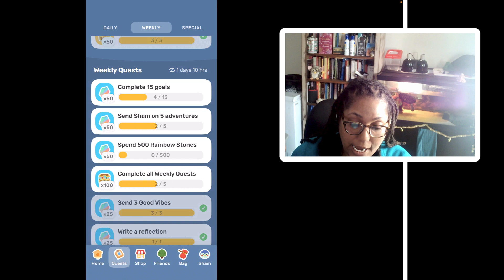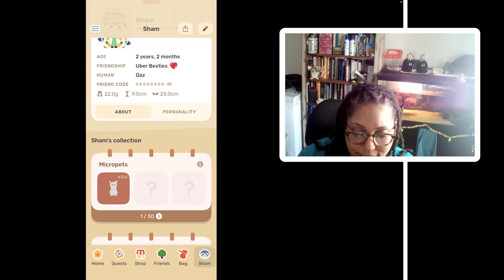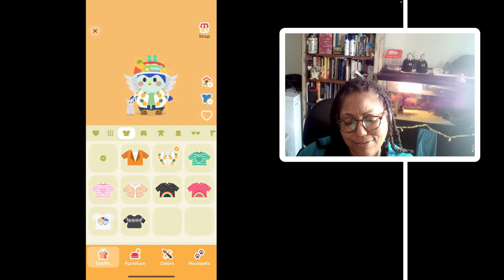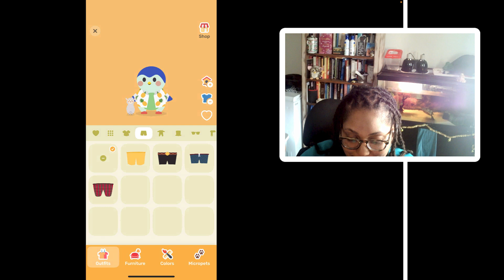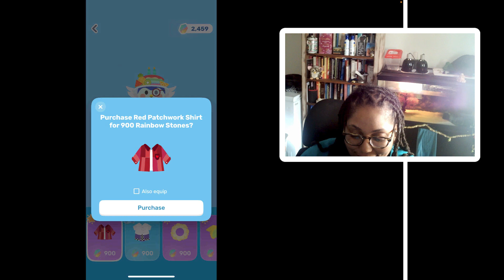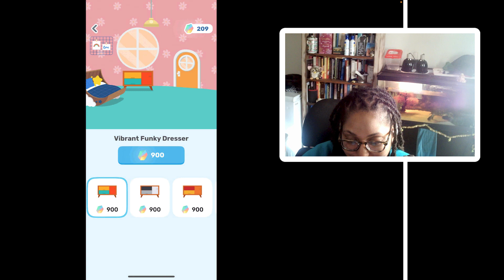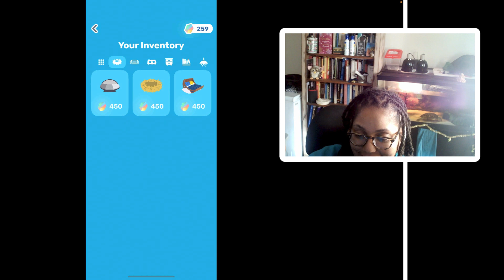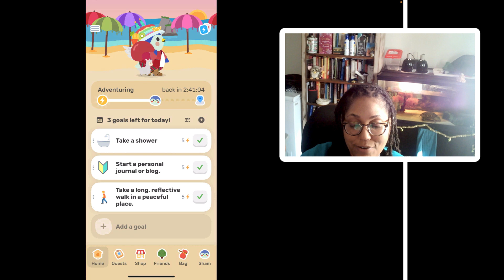buying clothes Mr. Prickles store rainbow stones Finch App review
👩🏽‍💻Hello Its the digital shaman
🔮Welcome back to the channel where we focus on the intersection of technology and spirituality
🛸(Digital Divination) a lifestyle for the age of Aquarius 🤖

💎App: Finch App

➡️Timestamps:
Intro 0:00
the 4 type of stores 1:40
Clothing shopping starts HERE  3:36
Finch furniture 15:30

@digitalshaman11 Personal Page

 (Help me buy more tech & spiritual apps & tarot card NFTs 🥺)

⚠️⚠️⚠️NOTE: all services & products are for spiritual growth, guidance & entertainment and are not intended to replace medical, legal & psychological treatments. Content on this site is for informational or research purposes only.

🧲 TAGS/SEO